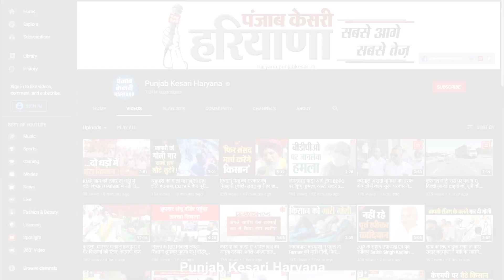INLD की रैली से Congress ने बनाई दूरी, गुस्साए Abhay ने घमंड तोड़ने और सबक सिखाने की कह दी बात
इनेलो की सम्मान रैली में बड़े बड़े  दिग्गज तो पहुंचे, लेकिन कांग्रेस नेताओं ने इनेलो के कार्यक्रम से दूरी बनाए रखी...रैली में अभय चौटाला और ओपी चौटाला की तरफ से कांग्रेस के दिग्गज नेताओं को निमंत्रण दिया गया था..मगर ताऊ देवी लाल के जिस कार्यक्रम से अभय चौटाला बीजेपी को विपक्ष की कड़ी एकजुटता का संदेश देने का प्लान बनाए हुए थे वो कांग्रेस की वजह से सिरे नहीं चढ़ पाया और आखिर में हुआ क्या.